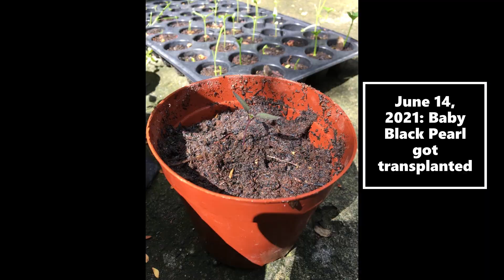Growing Black Pearl Pepper in Container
Growing this Black Pearl Ornamental Pepper in container is so fun. The pods are as hot as Native Labuyo but the latter still has better taste.